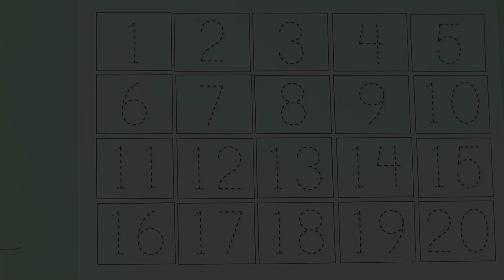123 counting, numbers song 1-20, one two three, counting, 123 rhymes, 123 song, 1 to 20, 123 numbers